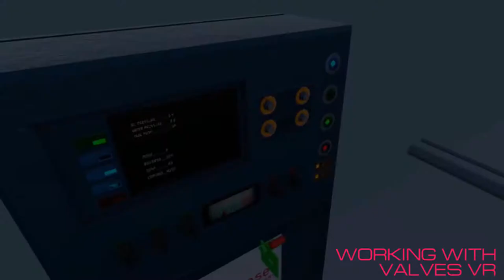4Experience presents: Working with Valves VR